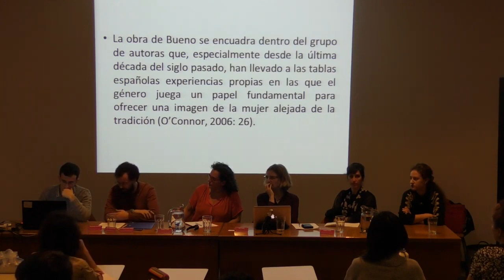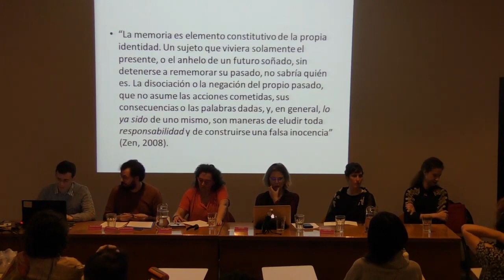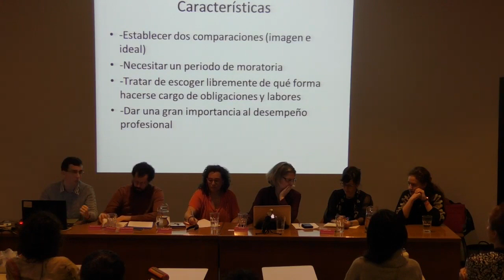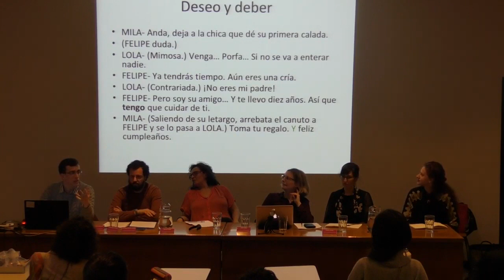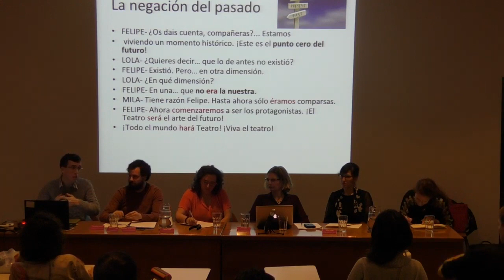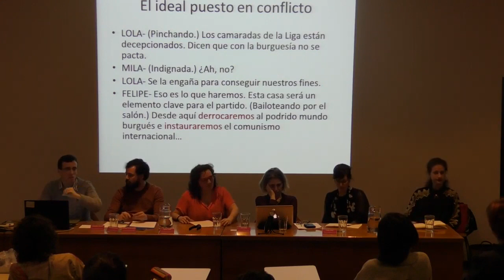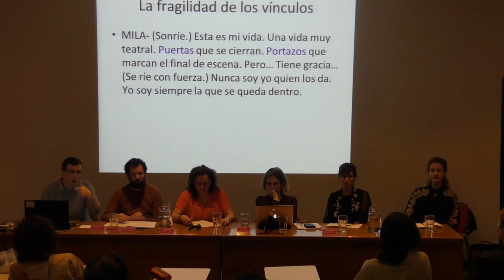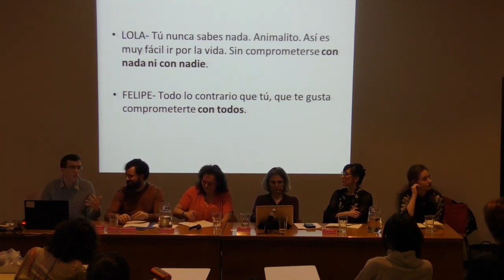La difusión de la identidad en Éramos tan jóvenes de Antonia Bueno Mingallón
Esta obra cuenta la historia de un triángulo amoroso de actores, Mila, Felipe y Lola, que vive la incertidumbre y desconfianza que conducen hasta la incomunicación propia de la posmodernidad que desemboca en una violencia inesperada (Jódar, 2017: 406). Los personajes sueñan una vida mejor que responda sus propias pulsiones narcisistas (Freud: 11), pero experimentan una difusión de identidad que las deja insatisfechas. Sus deseos se expresan con una gran intensidad debido en parte a un contexto que invita al entusiasmo por los cambios sociales (la revolución de Mayo del 68 y la llegada de la democracia en España), pero les faltan referentes para canalizarlos. La primera vez que aparecen en escena son por edad adolescentes (Mila y Felipe en el 68 y Lola en el 75), pero se va a ver cómo, en parte, se mantienen en una moratoria de la construcción de su identidad.